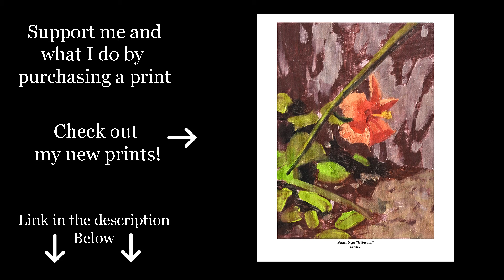Dealing with Defeat (The Artist Journey)